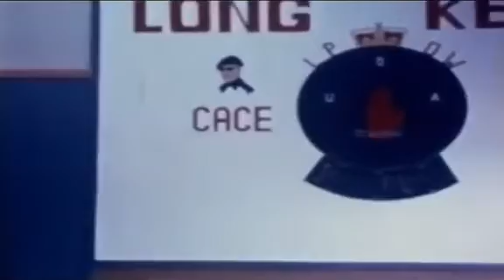LOYALIST PRISONERS LONG KESH